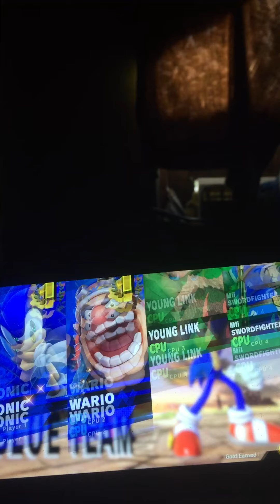Super Smash Bros. Ultimate (Sonic and Wario vs. Young Link and Mii Swordfighter)